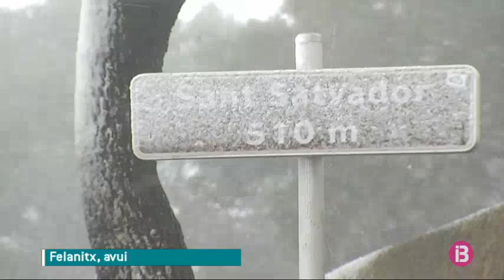El temporal de neu i vent afecta carreteres i ports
La neu i les gelades han obligat a tancar diversos trams de carretera a la Serra de Tramuntana. Les vies més afectades han estat les d’accés a Lluc, tot i que també s’ha tancat la carretera d’Orient, ja reoberta. També les connexions marítimes han patit problemes. A Menorca, els ports de Maó i Ciutadella s’han tancat sense previsió de reobertura. L’illa ha estat en avís taronja per fenòmens costaners i el temporal ha obligat a l’Ajuntament de Maó a susprendre els actes del carnaval.